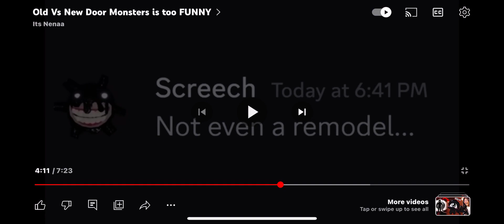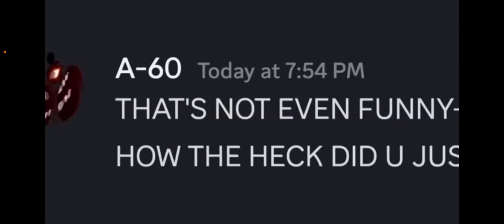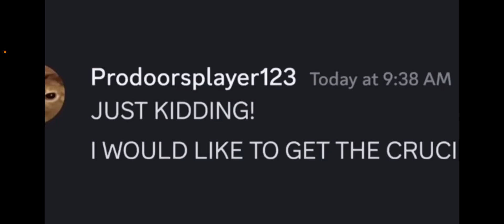Reacting to forever, Nina, part two